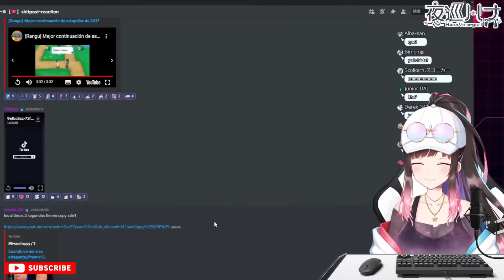Hana y su reacción a ''Imitando sonidos del Clash Royale'' El final 🤣🤣